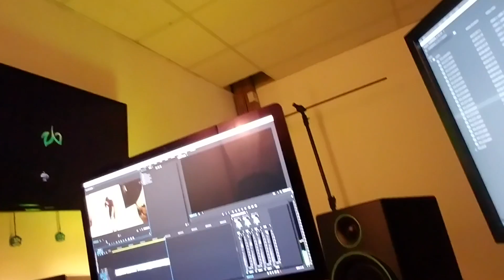MY DAD'S WORK p. 1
Bio world